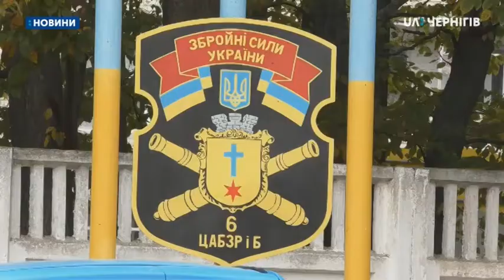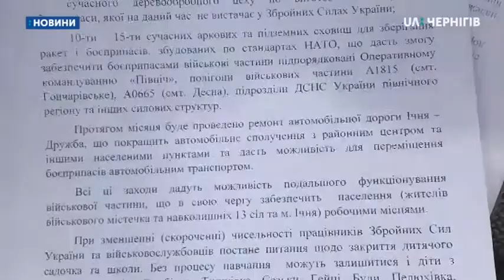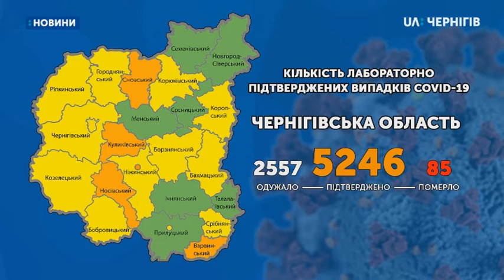09.10.2020. Новини. 17:00